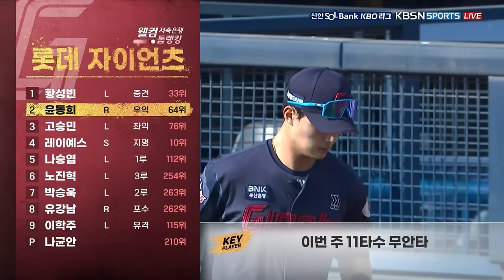이승엽 감독의 100승을 이끈 캡틴의 2홈런 5타점 & 에이스 곽빈의 호투✨ | 5월 18일 두산 vs 롯데 | 2024 경기 H/L